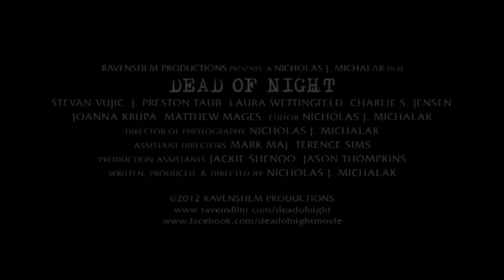DEAD OF NIGHT Final Color Trailer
The final trailer for RavensFilm Productions' short noir thriller "Dead of Night." The original trailer was reconstructed to promote the intended color version release of what was originally a black & white short film.  Footage between Charlie S. Jensen & Laura Wettingfeld was specially shot for this trailer by Director of Photography Eric Woltman of Voltage Visual Studios.

RavensFilm Productions presents A Nicholas J. Michalak film
Starring Stevan Vujic, J. Preston Taub, Laura Wettingfeld, Charlie S. Jensen, Joanna Krupa, Matthew Mages.
Editor / Director of Photography Nicholas J. Michalak
1st Assistant Director / 2nd Camera Operator Mark Maj
2nd Assistant Director Terence Sims
Production Assistants Jackie Shenoo • Jason Thompkins
Written, Produced, & Directed by Nicholas J. Michalak